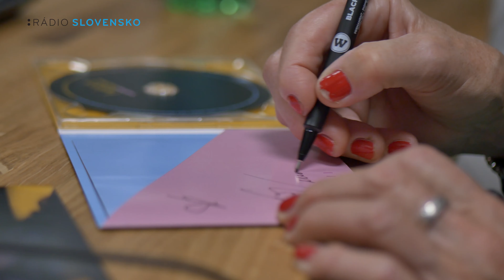Helena Vondráčková v Rádiu Slovensko (30.9.2020, HAP)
Speváčka Helena Vondráčková v relácii Hosť Andrey Poláčkovej hovorí nielen o novej pesničke „Tvrdohlavá“, ale aj o pesničke k novému filmu „Ženská pomsta“. Prezradí však oveľa viac, napríklad aj svoj názor na neveru.

Celý rozhovor si môžete vypočuť na webe Rádia Slovensko, alebo na podcaste, hľadajte pod heslom »Hosť Andrey Poláčkovej«.